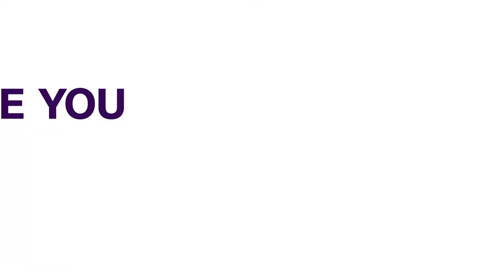Pope, In Easter Message, Slams Weapons Spending In Time Of Pandemic | FOREIGN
Pope Francis has urged countries in his Easter message to quicken the distribution of COVID vaccines, particularly to the world's poor, and called armed conflict and military spending during a pandemic "scandalous".